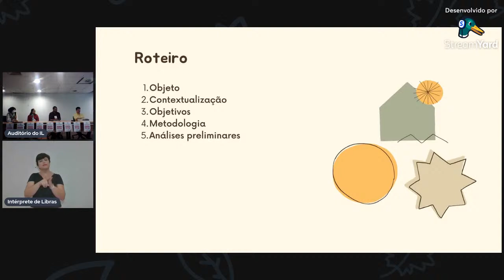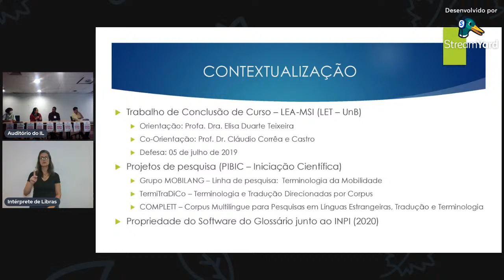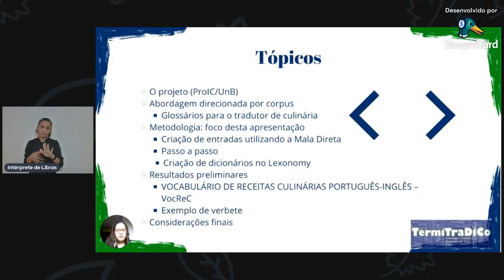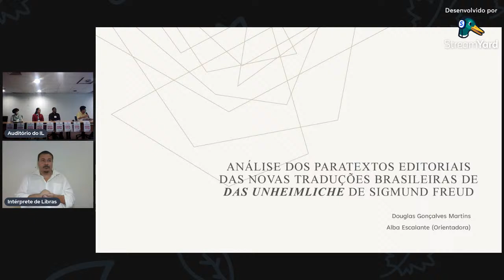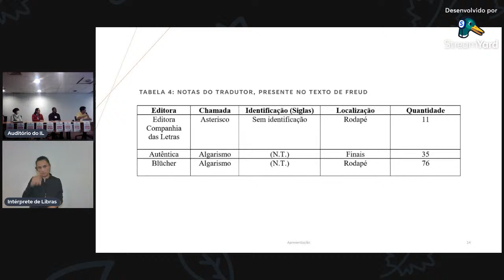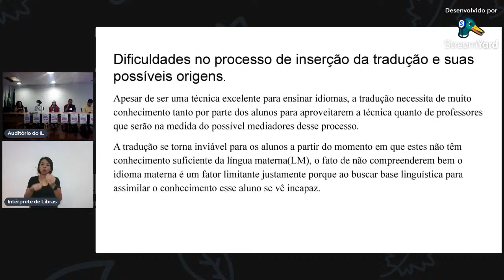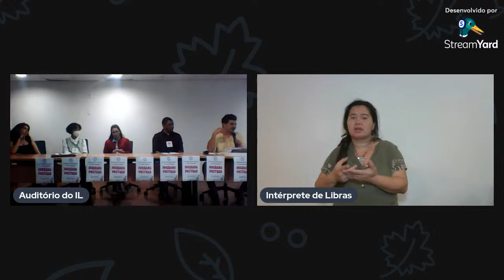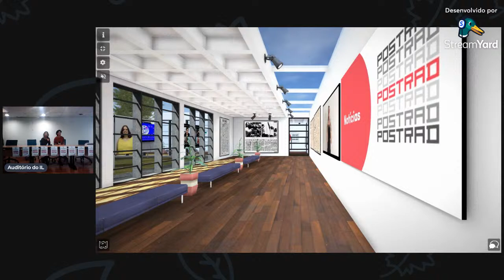VIII Jornada do POSTRAD - Mesa 3: Tradução Especializada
VIII Jornada de Pesquisa em Estudos da Tradução do POSTRAD/UnB

Mesa 3: Tradução Especializada
23/09 | 15h10

Mediação:
Julio Cesar Neves Monteiro

Títulos das comunicações:
Aspectos de formação de intérpretes em contextos de refúgio no Brasil com base na análise crítica de manuais
Júlia Cristina Valverde da Silva (UnB)

Glossário e Corpus Multilíngue sobre Migração e Refúgio
Anna Beatriz Dimas Furtado (UnB)

Do banco de dados à obra consultável: como usar a Mala Direta para criar dicionários a partir do Excel
Janaina Madeiro da Silva (UnB)

Análise dos paratextos editoriais das novas traduções brasileiras de Das Unheimliche de Sigmund Freud.
Douglas Gonçalves Martins (UnB)

Discussão sobre a tradução para o ensino de línguas estrangeiras
Laís Pereira Barbosa (UnB)

Contamos com sua presença!